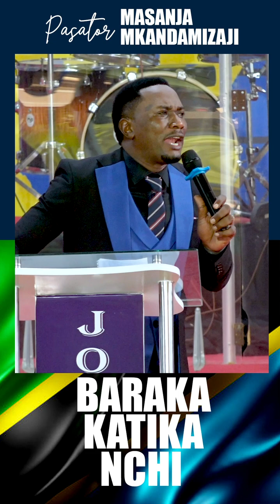BARAKA YAKO KATIKA NCHI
Karibu Kanisani Free church siku za ibada ni
Jumatano saa9 -12 jioni
Ijumaa saa 9-12 jioni
JUMAPILI IBADA INAANZA SA4 MPKA SAA8 MCHANA
Kwa maombi / maombezi au jinsi ya kufika kanisani tupigie kwa namba